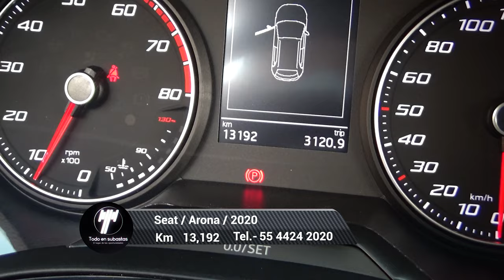Seat / Arona / 2020 - 4806